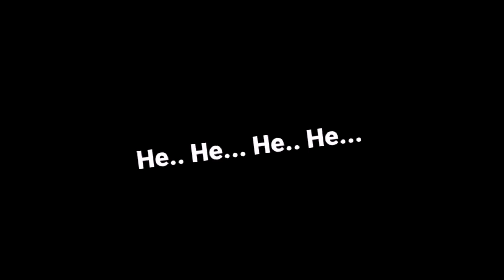MENAKJUBKAN 🔥 4 AKSI DARIPADA PRAJURIT KOPASSUS TNI | RESPEKLAH!!! | MALAYSIA REACTION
Reaction Indonesia :
1. (MENAKJUBKAN 🔥 JENIS MOBIL MEWAH POLISI DI INDONESIA BUKAN HANYA ADA DI DUBAI | MALAYSIA REACTION)

2. (MENAKJUBKAN 🔥 KEKUATAN MILITER INDONESIA TERKUAT DI ASIA TENGGARA? INI FAKTANYA | MALAYSIA REACTION)

3. ( MENAKJUBKAN 🔥 NETIZEN +62 SANGAT KREATIF TIDAK TERFIKIR LANGSUNG 😂 | MALAYSIA REACTION)

4. (MENAKJUBKAN 🔥 4 AKSI DARIPADA PRAJURIT KOPASSUS TNI | RESPEKLAH!!! | MALAYSIA REACTION)